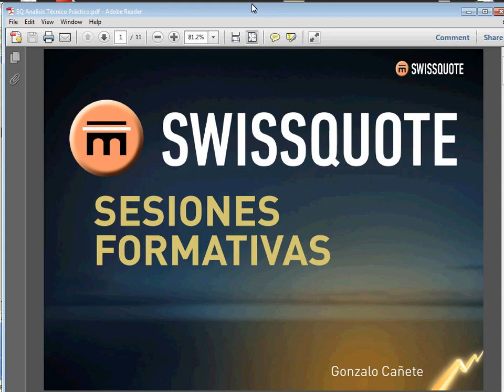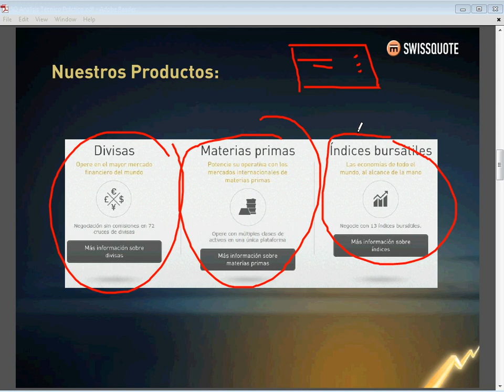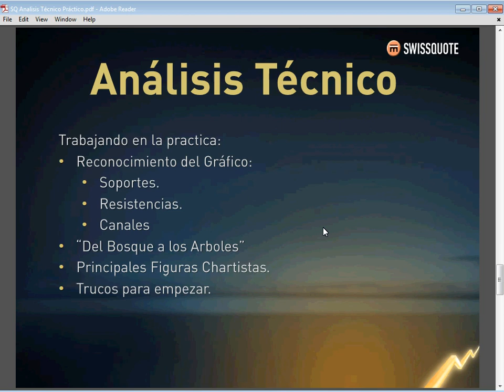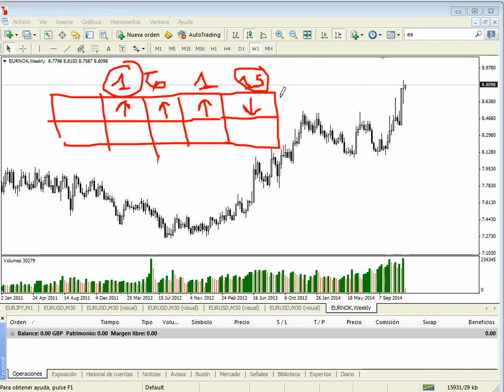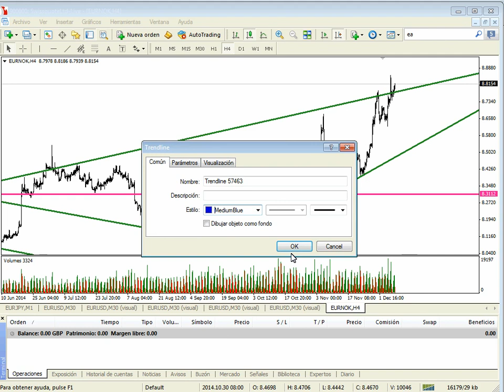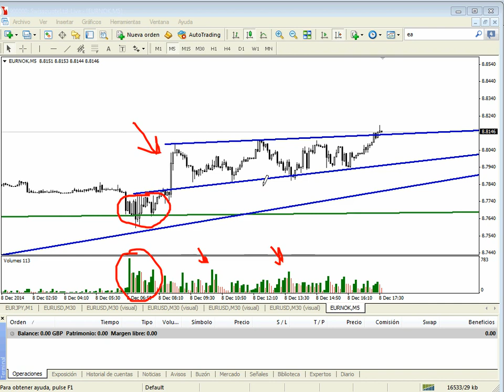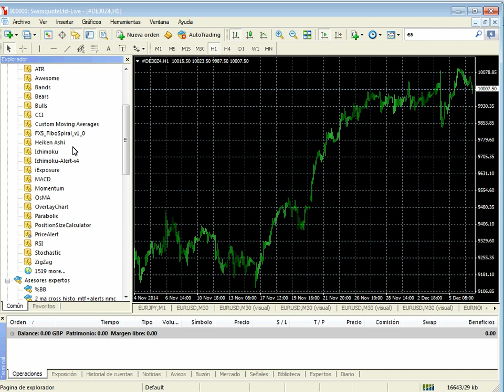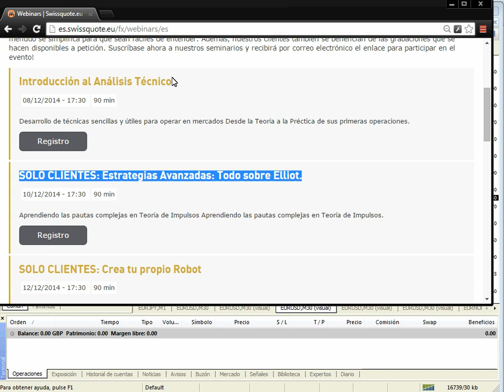Análisis Técncio - Primeros pasos Prácticos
Contacto con el Ponente Gonzalo Cañete:

gonzalo.canetedesoto